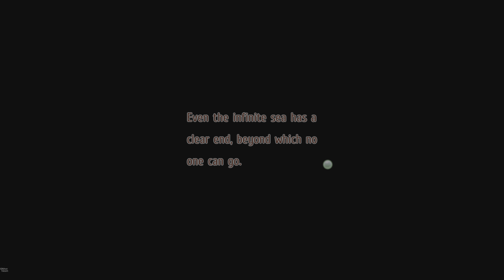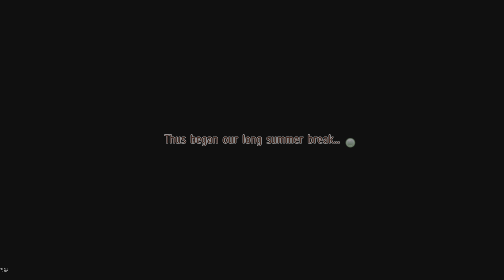The Legend of Nayuta: Boundless Trails Walkthrough Part 3 "Chapter 1: Gears in Motion"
The Legend of Nayuta: Boundless Trails Walkthrough (PS5 4K 60FPS HDR)